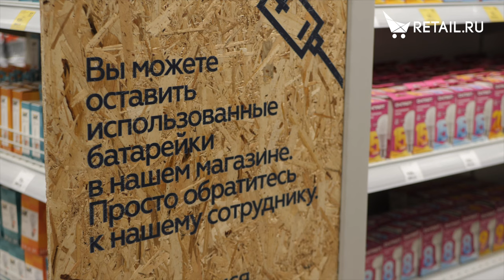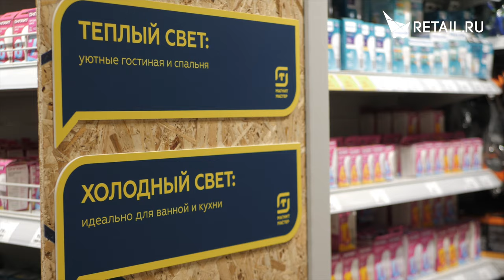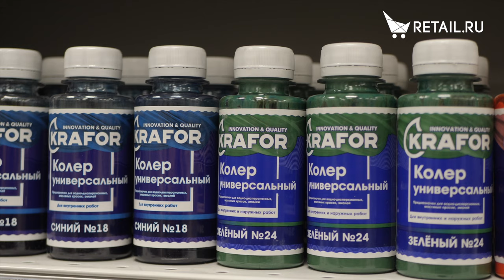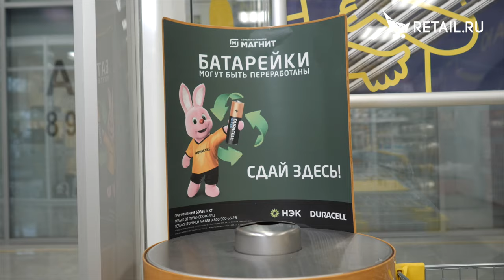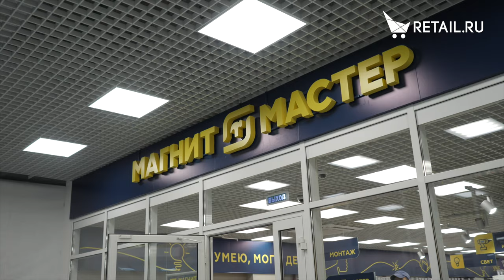Интервью с Русланом Исмаиловым в первом магазине формата «Магнит Мастер»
В Краснодаре открылся первый магазин формата «Магнит Мастер», руководитель проекта Наталья Марова встретилась с заместителем генерального директора, директором розничной сети «Магнит» Русланом Исмаиловым и задала вопросы об ожиданиях от формата, кто покупатель магазина,  оправдались ли планы продаж первых дней, а также о том, сколько времени будет длиться тест и сколько еще магазинов надо ждать в ближайшее время.